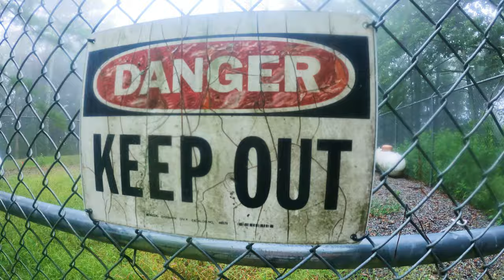My Top 5 Favorite Podcasts for Running | 20 Mile Long Run | What Do I Listen To When I Run?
Come along on a 20 mile trail long run as I answer a viewer question about what I listen to when I run.

In short, it's usually podcasts and, increasingly, audiobooks that I check out from the local library for free.

In this video, watch while I run on the trails of Red Top Mountain State Park as well as the nearby Eagle Scout Trail and Vineyard Mountain Trail. Red Top Mountain is a very popular state park in Georgia located just off Interstate 75. In this run, I ran on the park's Osprey Trail, Lakeside Trail, Sweetgum Trail, Homestead Trail, Campground Trail, and Iron Hill Trail.

So, what are my Top 5 Podcasts?
Running and Fitness:
- Ten Junk Miles (explicit)
- Tough Girl Podcast

Humor and Trivia
- Wait Wait Don't Tell Me
- Ask Me Another

Financial
- Retire Sooner with Wes Moss

I hope you enjoy these recommendations and if you have any suggestions, please drop them in the comments.